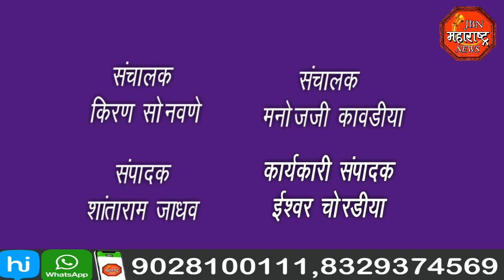jbn maharashtra news jalgaon 1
अल्पवयीन मुलीवर झालेल्या सामूहिक लैंगिक अत्याचाराचा निषेध करत  निषेधाचे निवेदन देण्यात आले